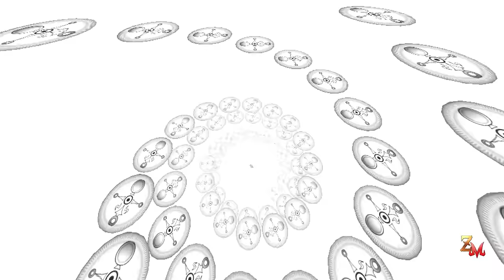Zelda Burnout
Let's talk about the recent shift in opinions toward The Legend of Zelda: Tears of the Kingdom and why fans are burnt out.